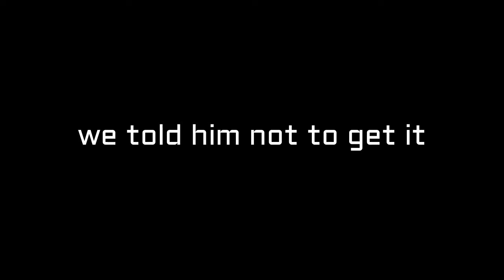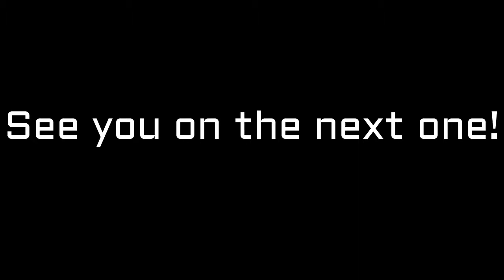HE JUST GOT A HONDA AND IT'S ALREADY BROKEN!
Austins brother Courtney got a new project car, these are the unfortunate events that followed.